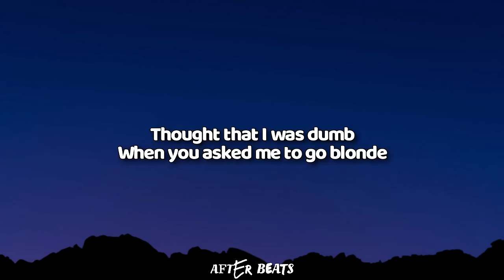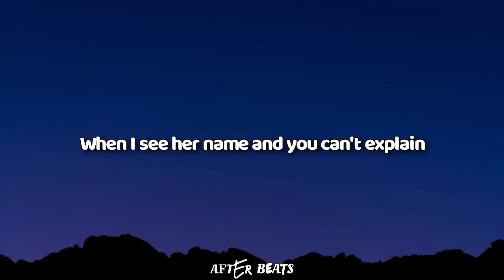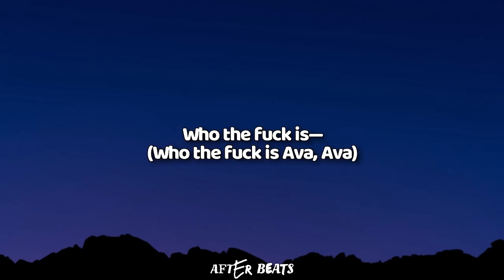Natalie Jane - AVA (Lyrics) who the f*ck is ava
Natalie Jane - AVA (Lyrics) who the f*ck is ava Tiktok

▫ Share our videos to help us grow our platform

☗ Lyrics to song:
[Intro]
Who the fuck is Ava?
Is she the other girl?
I bet she's dyin' to date ya
And be your entire world (Haha)

[Verse 1]
Thought that I was dumb
When you asked me to go blonde
'Cause I knew that's what you wanted
Yeah, you wanted
A girl who did it all
Didn't pick up on your faults
Someone who is always fallin'
For your charmin'

[Pre-Chorus]
So why is there a red heart next to her name?

[Chorus]
And be your entire world
I'm sick and tired of fakin'
Like I don't see your phone
When I see her name and you can't explain

[Post-Chorus]
Who the fuck is Ava? Oh
Who the fuck is—

[Verse 2]
Blinded by the lights
Tell me, why you tryna hide it?
I wasn't even threatened
You got me second-guessin'

[Chorus]
Is she the other girl? (She the other girl?)
And be your entire world (Your entire world)

[Post-Chorus]
(Who the fuck is Ava, Ava)